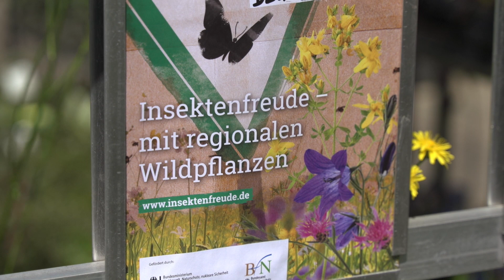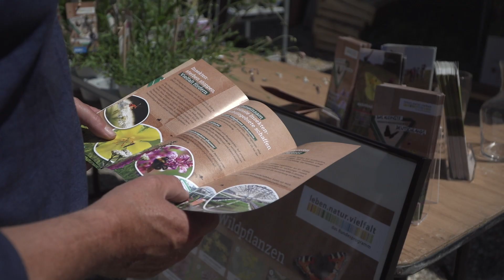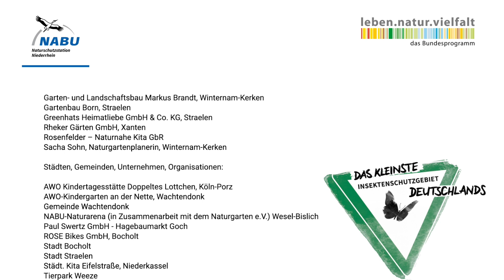Worum geht es im Projekt Insektenfreude?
In diesem Video möchten wir euch für mehr Insektenvielfalt begeistern und wie mit unserem Projekt „Insektenfreude – mit regionalen Wildpflanzen“ diese unentbehrlichen Helfer unterstützt werden.

. Hier findet ihr spannende Informationen zu den einzelnen Pflanzen und vieles mehr!

Diese Videos sind in Zusammenarbeit mit Filmproduktion Uhlmann + Freyhoff entstanden.